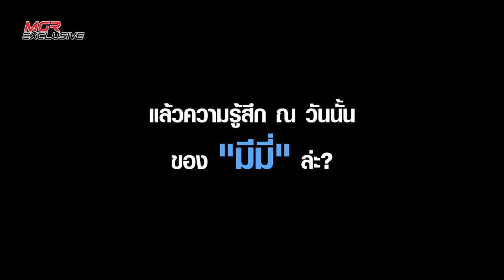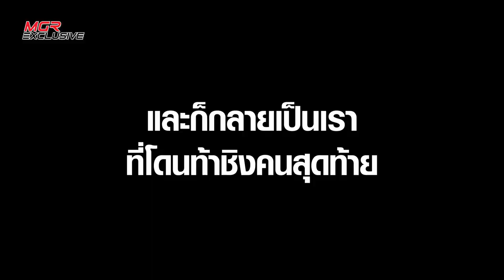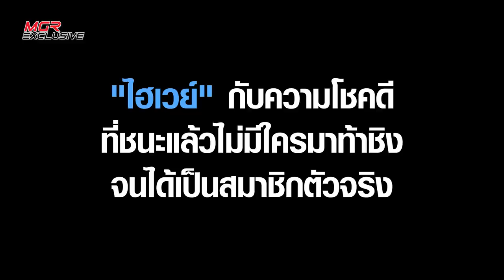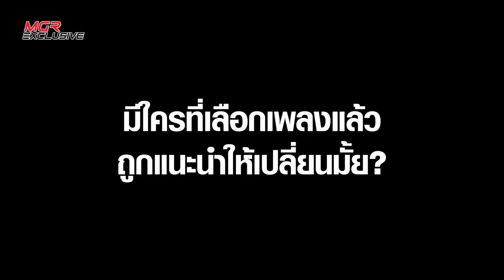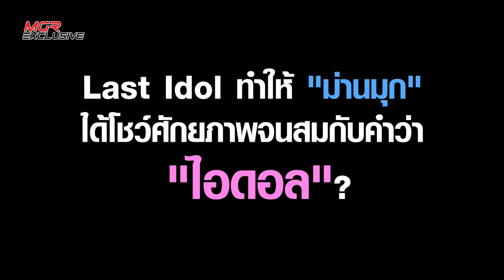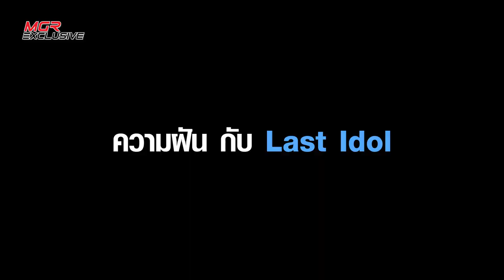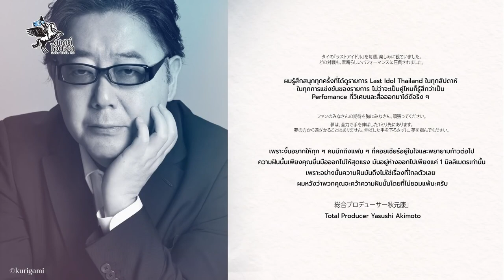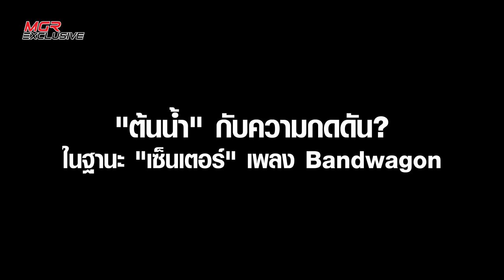7 ไอดอลสาวสุดแกร่ง ผู้ชนะภายใต้รอยยิ้มและคราบน้ำตาใน Last Idol Thailand : MGR Exclusive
กว่า 20 แมตช์ที่พวกเธอจะต้องฝ่าฟันในการแข่งขันแบบไม่รู้ชะตากรรมกับผู้ท้าชิงสาวที่ล้วนต่างก็มีความฝันเหมือนกัน สมาชิกชั่วคราวบางคนต้องสูญเสียเพื่อนร่วมวงที่พ่ายแพ้จนออกจากรายการตามกติกา และต้องปรับอารมณ์ยอมรับกับเพื่อนใหม่ที่เข้ามาแบบไม่คาดคิดในการต่อสู้ชิงตำแหน่งแบบ เซอร์ไวเวอร์ ออดิชั่น จนสุดท้ายจึงได้ 7 สาวที่แกร่งที่สุด ทั้งความสามารถและการพิชิตใจกรรมการ เข้ามาเป็นสมาชิกตัวจริงของ Last Idol Thailand

MGR Exclusive ก็ไม่พลาดที่ได้ไปพูดคุยกับ "ต้นน้ำ – บัณฑิฏา สันตยารมณ์" , "ม่านมุก – ชดาธาร ด่านกุล" , "มีมี่ – พิมพ์มาดา ตั้งสี" , "รันม่า – แทนทยา ชิชิดะ" , "ซีโมน – ปุณณาสา ต้นวิชา" , "เก๋ – พรรณิภา วงษาชัย" และ "ไฮเวย์ – ศิรประภา แสงพันตาพานิช" ถึงความรู้สึกที่เกิดขึ้นในการแข่งขันอันแสนจะกดดัน การคัดเลือกเพลง และความฝันต่อจากนี้ของพวกเธอ รวมทั้งปัญหาคาใจต่อการควบทั้ง 2 วง ของ "ม่านมุก"